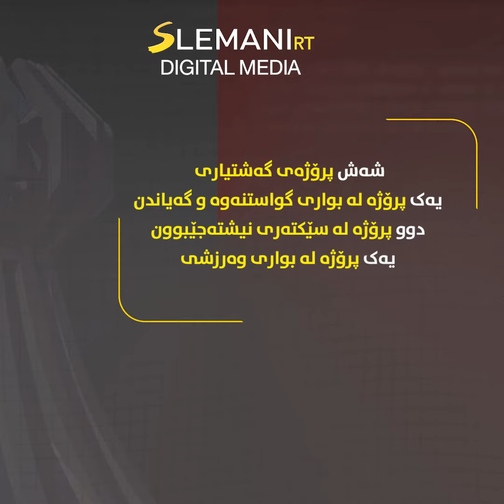پڕۆژەی تووە قوت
پڕۆژەی تووە قوت لە پارێزگای هەڵەبجە